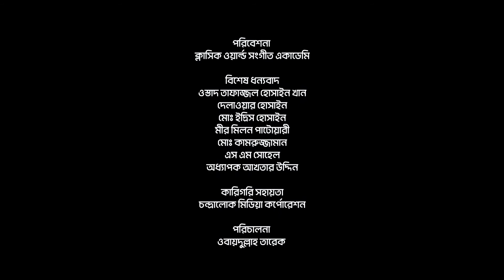গভীর ভালোবাসা | আমার এই জীবনে | Amar ei jibone | Maimuna Binte Jamal | Chandralok Studio video song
গান : গভীর ভালোবাসা
শিল্পী : মাইমুনা বিনতে জামাল
কথা ও সুর : ওবায়দুল্লাহ তারেক
আমার এই জীবনে চলনে বলনে
যার অবদান বেশি
তাকে আমি হৃদয়ের গভীর থেকে
শ্রদ্ধায় নত ভালোবাসি
ভালোবাসি।

আমার মায়ের মুখে কথা বলা শেখা
মায়ের আঁচল ধরে কত কিছু দেখা
মাযে আমার নয়ন মনি
মাযে আমার সোনার ক্ষনি
মাকে তোমাকে তাই বেশী ভালোবাসি।

বাবার স্নেহ আদরে আমি বড় হই
বাবার মমতা প্রেম পাবো আর কই
বাবা তুমি সবচেয়ে ভালো
আমার জীবনের তুমি আলো
বাবা তোমাকে তাই বেশী ভালোবাসি।

Song: Amar ei jibone
Lyric & Tune : Obydullah Tarek
Singer: Maimuna Binte Jamal
Studio: Chandralok
Edit: Apurbo Ahsan Habib
Special Thanks : Shohag Gazi
Direction:Obydullah Tarek
Lebel: Chandralok Media Corporation